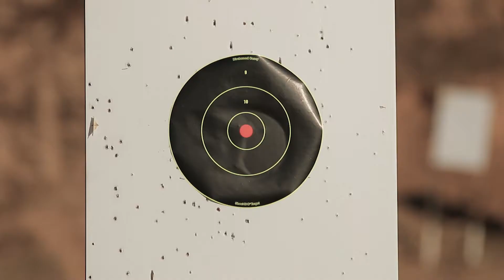Let's Talk Shooting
Millions of Americans have become first-time firearm owners in just the last year, so you’re definitely not alone in the decision to own a firearm. It’s an important decision that comes with responsibilities, and it’s also incredibly rewarding and fun! In this segment, we cover the responsibilities you’ll take on as a firearm owner as well as other aspects of gun ownership. We’ll also introduce you to basic and important rules of gun safety. So, let’s dive in.